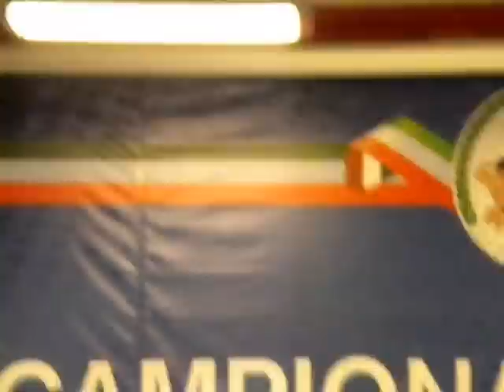posedown assoluto campionato italiano IFBB 2013